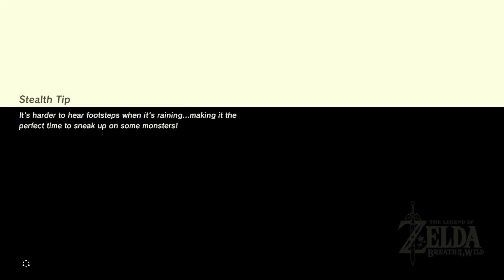Zelda Breath of the Wild Walkthrough Gameplay Part 4 [1080p 60FPS] No Commentary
Is the official title of the action-adventure video game of The Legend of Zelda series, developed by Nintendo EPD (Nintendo division created by the union of Nintendo EAD, Nintendo Software Planning & Development), in collaboration with Monolith Soft for Wii U and Nintendo Switch. 1 It is the eighteenth installment in the series and the third to use high definition graphics (the first was The Legend of Zelda: The Wind Waker HD and the second is The Legend of Zelda: Twilight Princess HD). It was released on March 3, 2017 for Wii U (being the last game to come out for that console) and Nintendo Switch.

The game introduces an open world in which users will be able to find different paths or routes to reach an objective or object on the map. The original idea of ​​the distributor was to launch the game in 2015; 2 however, in March of that year, producer Eiji Aonuma declared that the company's objectives changed and they no longer sought to launch the game in that year, delaying it to 2016.3 After a few months without any news of the title, Nintendo announced its delay together to this until 2017, as well as that the game would also be formally presented (revealing its official title) at E3 2016 (Los Angeles). Finally, the game was presented through its respective trailer at E3, this being the central axis of the Nintendo presentation.

From the first public presentation, Breath of the Wild was received positively by critics. Upon its release, it received great acclaim from critics and fans of the franchise. It was the winner of three awards at The Game Awards 2017, including Game of the Year. The enormous playable freedom and the enormous interactivity that this title offered led it to be classified as the most complete game in the series, and one of the best video games of all time.